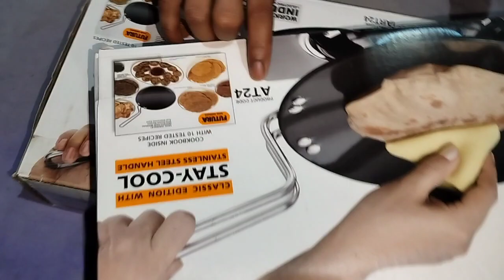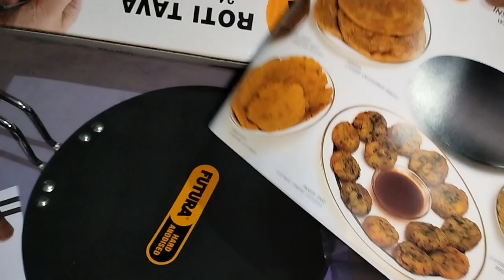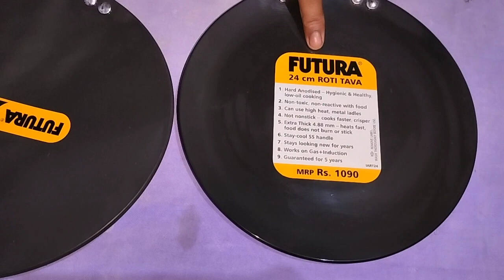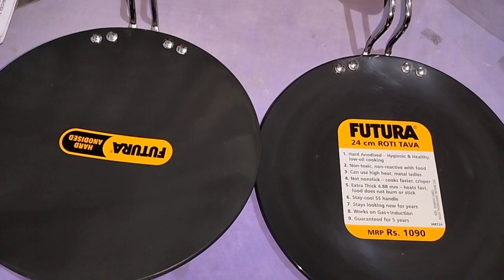Hawkins non-stick Tava (Gas+Induction)